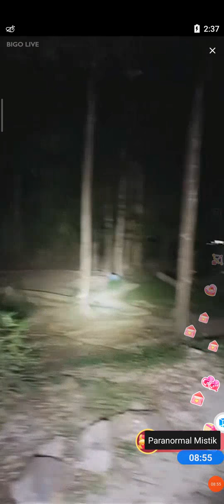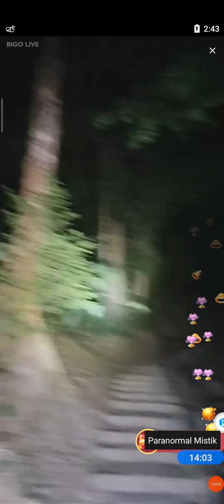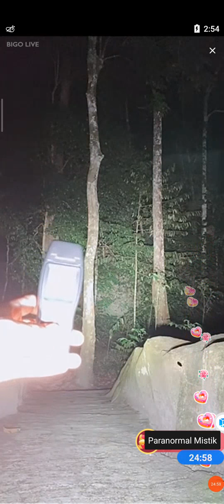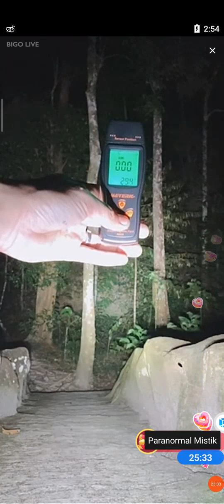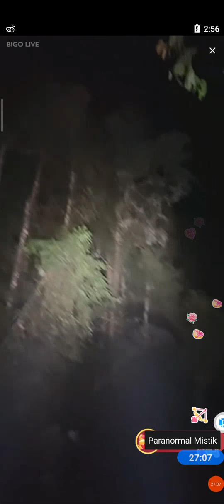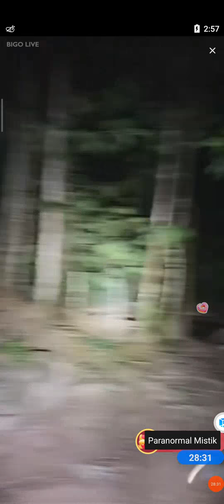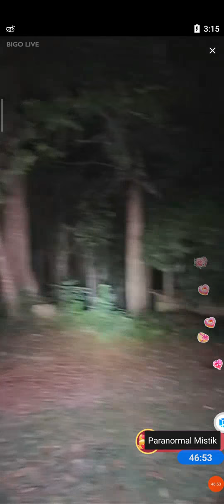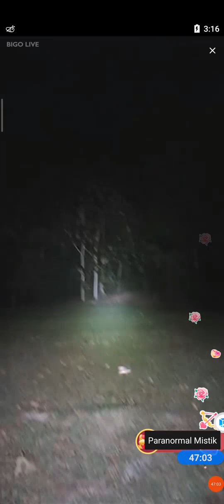Kejadian Semasa Live Di Hutan Lipur Lenggeng Negeri Sembilan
Jangan Lupa ⚠️‼️

TOLONG SHARE FACEBOOK,TWITTER,TIKTOK DAN SEBAGAINYA🤗🙏

Terima Kasih😊🙏🏻